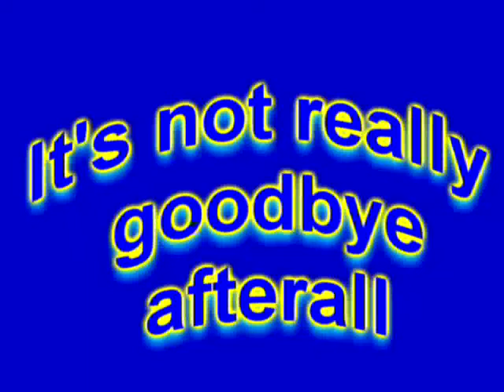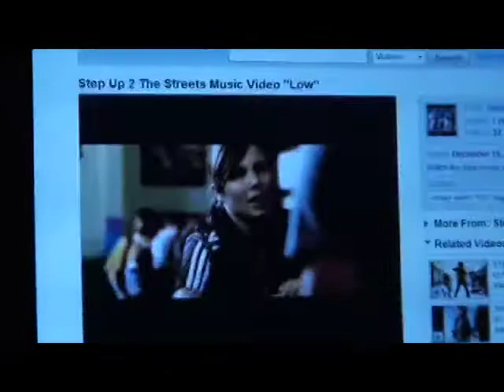It's not really goodbye afterall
Behind the scenes at this UNICEF's J8 (Junior 8) summit in Hokkaido Japan.  This youth conference features young people from around the world, meeting and debating, drafting a declaration, and then meeting with the world leaders at the G8 summit.

This is a bit of an inside look at the fun that happens during the conference.